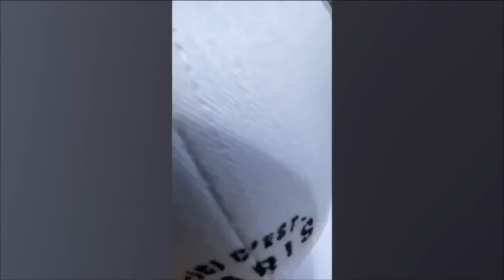Anushka Sen Dance on Chura ke dil mera 2.0 || Khatron Ke Khiladhi